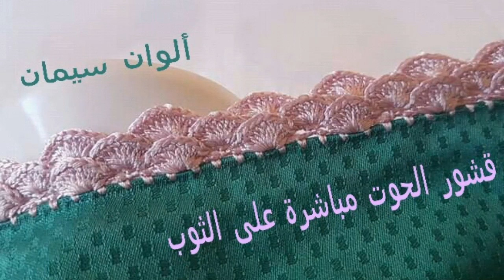قشور الحوت مباشرة على الثوب بطريقة سهلة للمبتدئات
# قشور_الحوت#كروشي_حاشية
مرحبا بكم في القناة ألوان سيمان المرجو الإشتراك والدعم وتفعيل الجرس ليصلكم كل جديد وشكرا